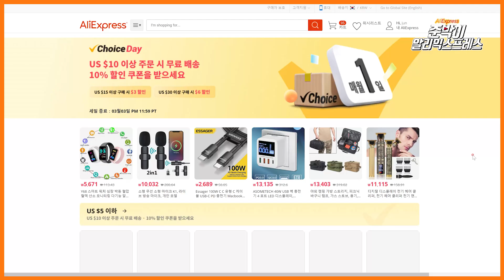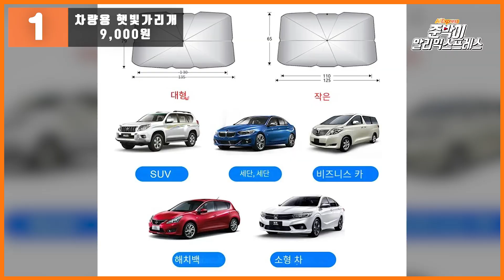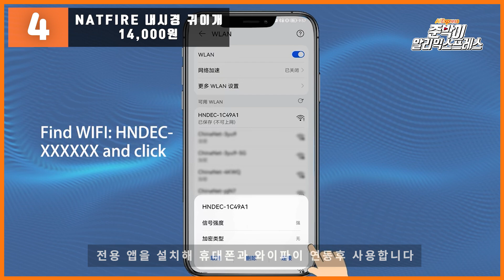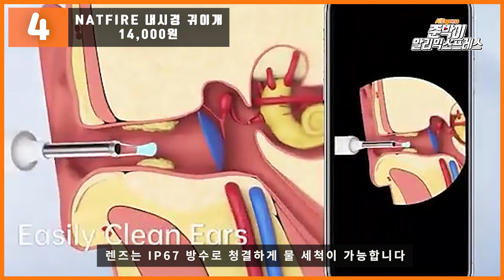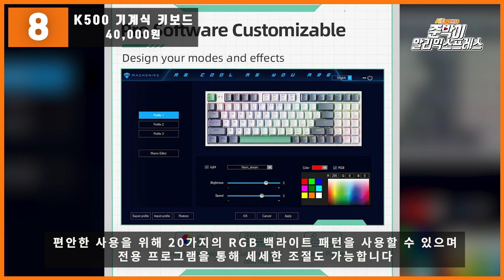알리익스프레스 5월 초이스데이 이벤트 / 5월 추천 제품 / 추가 할인 혜택 정보 / AliExpress Choice Day Event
5월 초이스데이 할인 프로모션 정보를 확인해보세요
↓↓↓↓ 아래의 더보기 버튼을 눌러서 제품링크를 확인해보세요 ↓↓↓↓

알리익스프레스 초이스데이 할인 정보

프로모션 기간: 5월 1일 오후 4시 - 5월 4일 오후 4시

혜택1 :  $20 당 구매 시 $3 할인 , $40 구매 시 $6 즉시 할인 (최대 $6)
혜택2 : 프로모션코드 할인
혜택3 : 5일 무료배송

$30-$3：AEKR3K
$50-$6：AEKR6K
$100-$12：AEKR12K

초이스데이 바로가기 :

꽁돈대첩 바로가기 :

00:00 [ Intro&행사정보 ]

00:56 [ 1. 차량용 햇빛가리개 ]

01:33 [ 2. 7in1 멀티플러그 ]

02:07 [ 3. 전기 부항 마사지기 ]

02:40 [ 4. NATFIRE 내시경 귀이개 ]

03:24 [ 5. 자전거 헤드라이트 ]

04:12 [ 6. 차량용 핸디 청소기 ]

04:50 [ 7. 태양열 LED 조명 ]

05:30 [ 8. K500 기계식 키보드 ]

06:07 [ 9. 수염 관리기 ]

06:42 [ 10. 어린이 버블건 ]

07:17 [Outro]